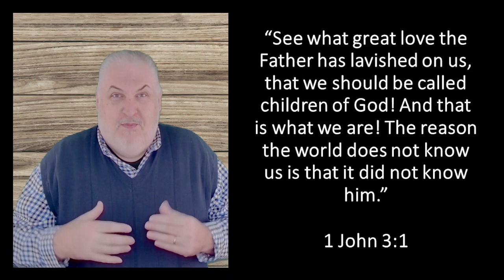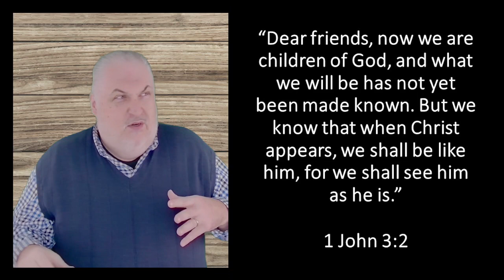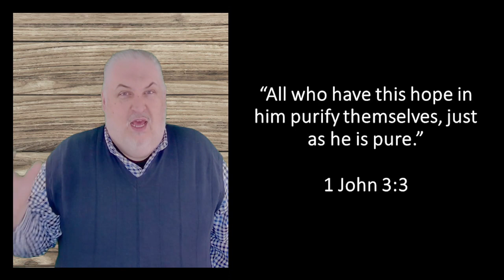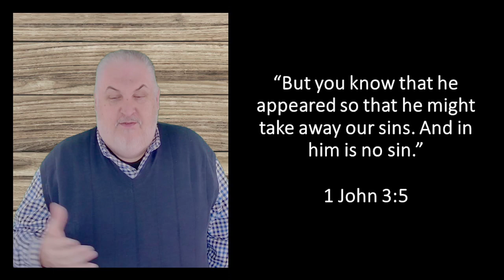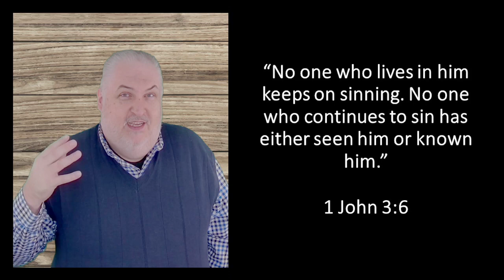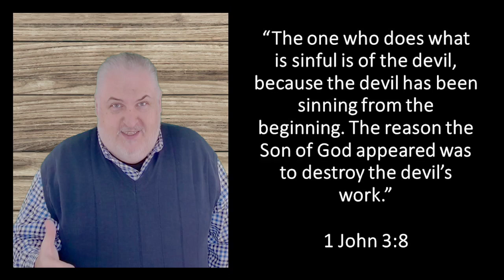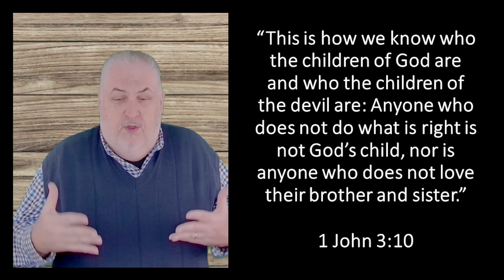1 John 3: Children of God